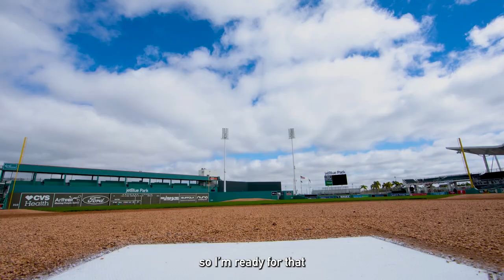Masataka Yoshida Meets with Media at 2024 Spring Training | Sox Shorts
Red Sox outfielder Masataka Yoshida addressed the media in Fort Myers for the first time in the 2024 season.